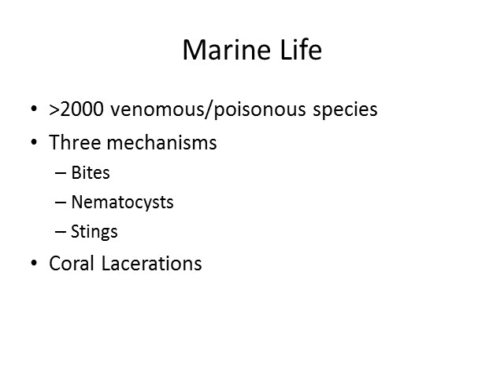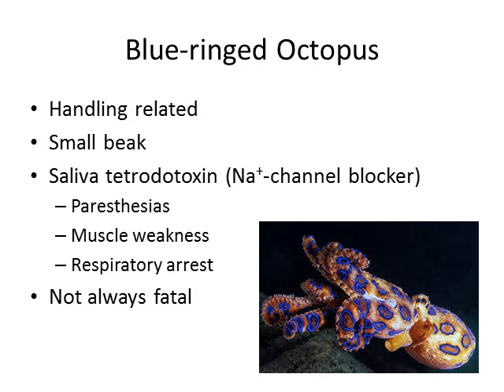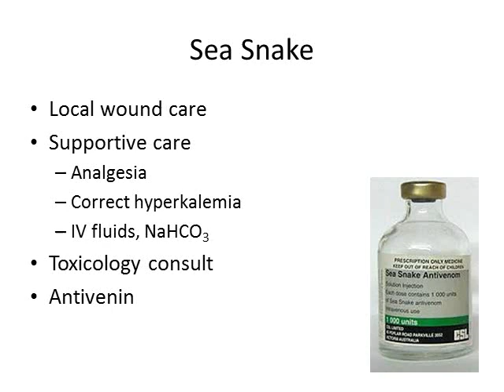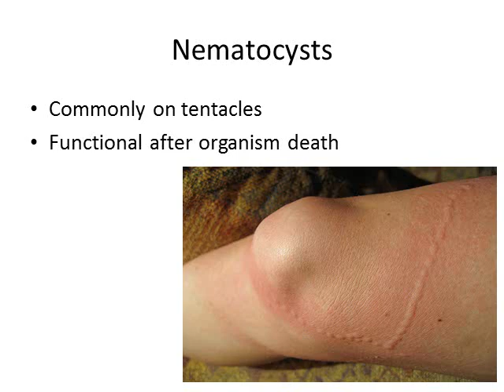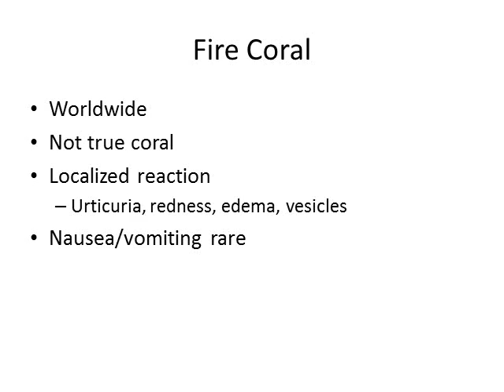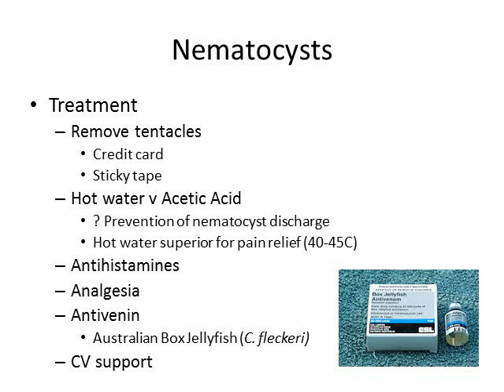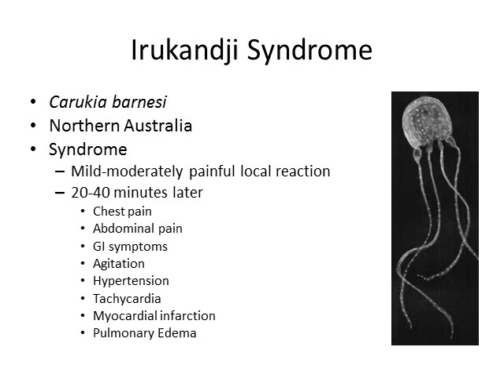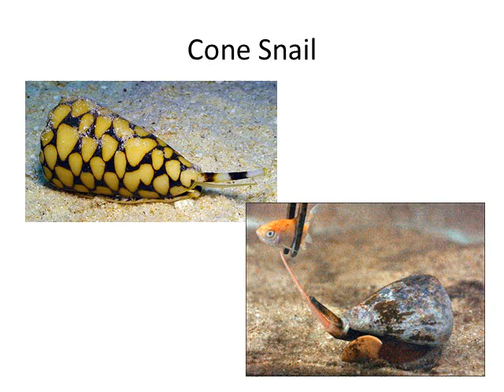Marine Envenomation I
Covers recognition, treatment, and management of bites and nematocyst envenomations.